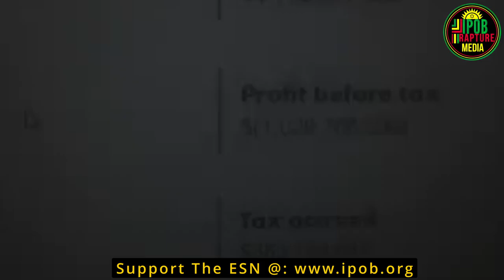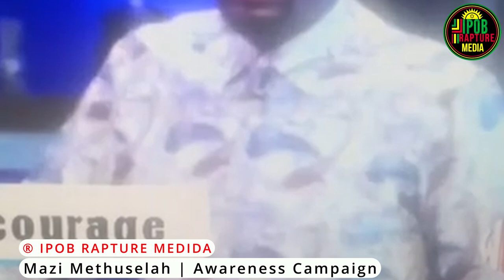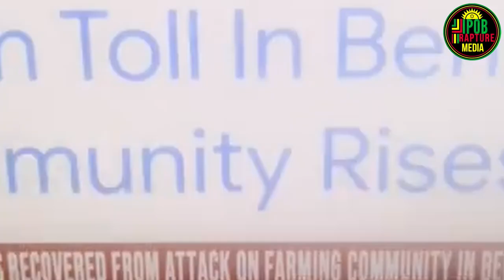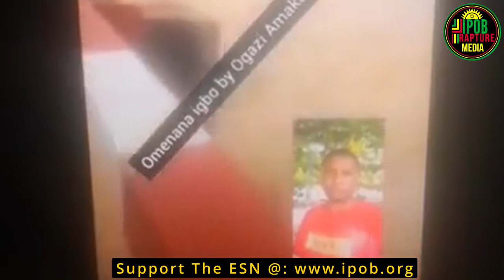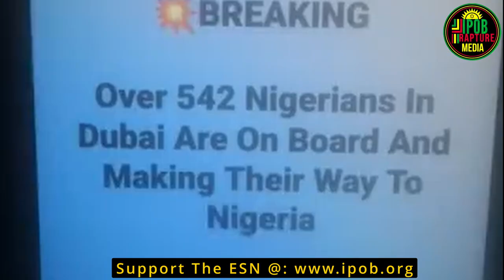Awareness: The Ipob Gospel Of Truth --- Mazi Methuselah